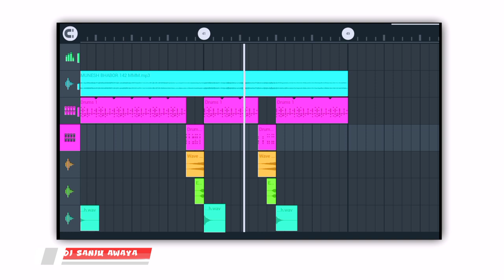Adiwasi Redham Loops || आदिवासी टिमली रिदम 2025 || adiwasi_dj_remix_song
Watsapp nomber